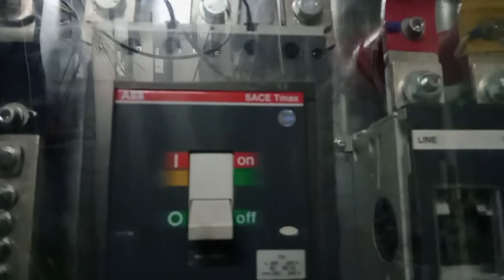On Going termination at SMDB 8E,SMDB 8N